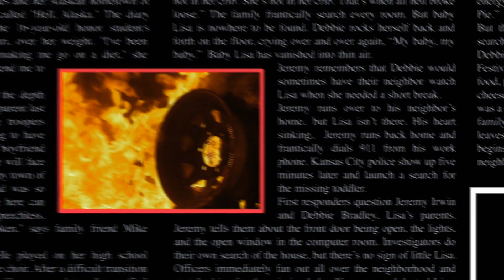Lori nuca bebe y ahora está terriblemente embriagada | Revista People Investiga | Discovery en Españ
Él la ubica en el asiento trasero de la furgoneta de ella, luego Brian la lleva en el vehículo hasta el otro lado de la isla, él le quita la mordaza y ella solo le preguntó ¿Por qué está pasando esto?